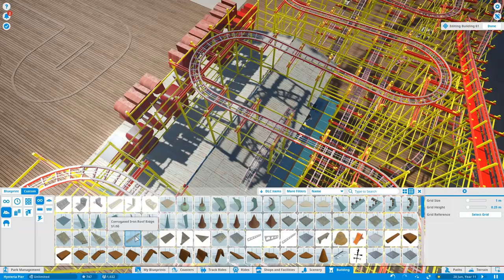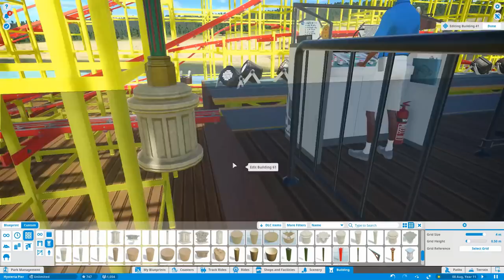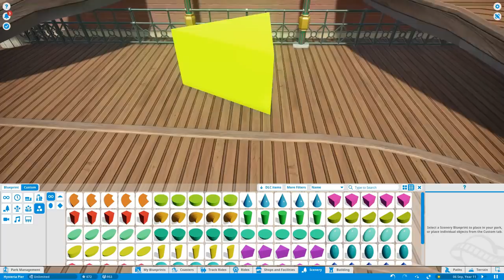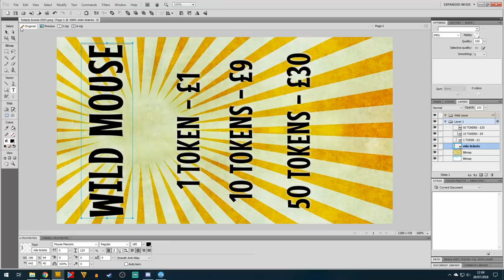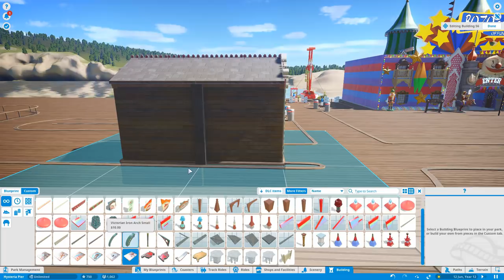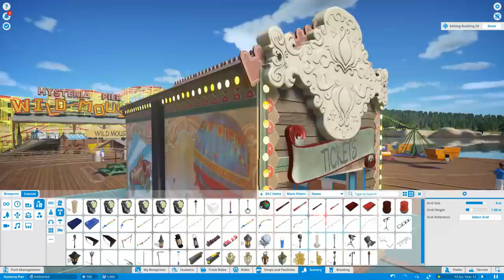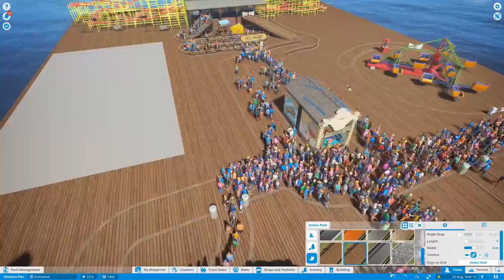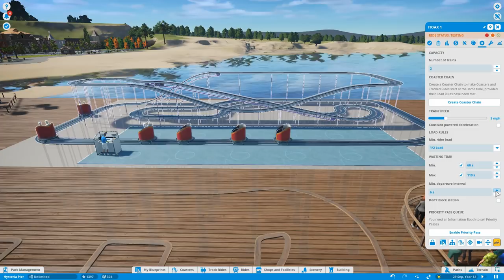Hysteria Pier Part 9 - Planet Coaster Vintage Pack - Buildings and Ride Queue Lines - The Build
We are back in Hysteria Pier! Today we do some work on the Coaster station, build a new ticket booth and general area touch ups!

Planet Coaster is a construction and management simulation video game developed and published by Frontier Developments for Microsoft Windows. It was released worldwide on 17 November 2016. Frontier had previously worked in the amusement park construction and management genre with RollerCoaster Tycoon 3 (to which Planet Coaster is a spiritual successor), Thrillville, Thrillville: Off the Rails, and Zoo Tycoon.

There are three different modes in the game, namely Sandbox, Challenge, and Career. In the career mode, players assume the role of a theme park manager, and must complete tasks such as constructing unfinished roller coasters or hiring janitors. In Sandbox mode, players are tasked to construct their own theme park on an empty plot of land. The challenge mode is similar to the sandbox mode, but with added difficulty, as players need to take funds into account.

Originally called Coaster Park Tycoon, the game was revealed on 29 January 2015 and was renamed during E3 2015. Planet Coaster is Frontier's second self-published franchise, following Elite: Dangerous. Frontier organized multiple alpha and beta testings before launching in November 2016. The game was supported with free post-release downloadable content upon launch. The title received positive reviews upon release, with critics praising the game's sandbox mode and creation tools. Criticisms were mainly directed to the game's career mode. It was a commercial success, with more than 400,000 copies sold in its first month of release.

PAUSE GAMES is a Gaming/Comedy/Review YouTube Channel playing games from PC, Xbox One, SNES, PlayStation and many more systems. We play brand new titles and old Retro Classics. We aim to upload a video each day sometimes twice!

We also review brand new games, alpha or beta titles and Early Access games.

Watch, enjoy and Pause!